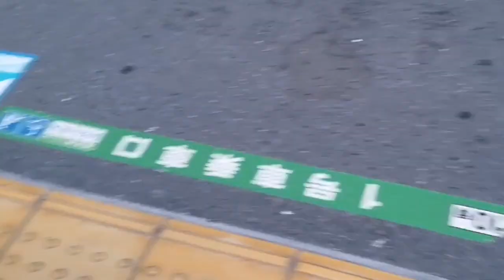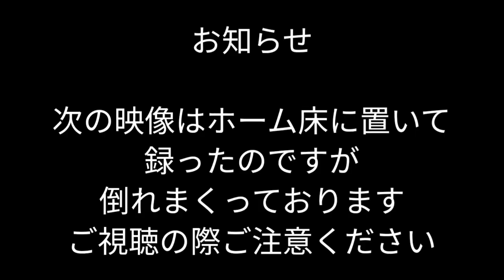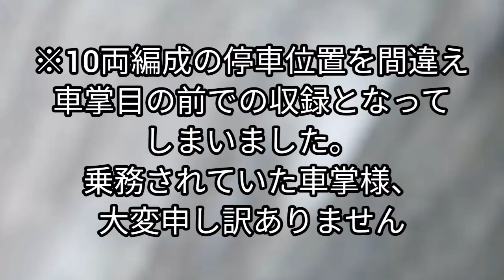藤沢駅「東海道3番」「東海道4番」調査